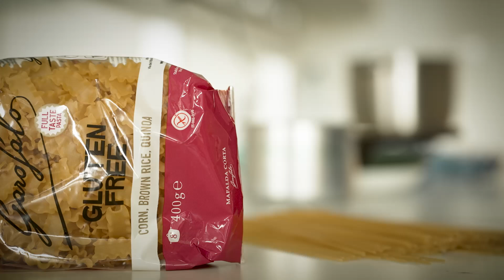New study reveals the inner secrets of spaghetti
What keeps spaghetti from disintegrating in boiling water? The answer, according to new research, is gluten.
“We were able to show that the gluten in regular spaghetti acts as a safety net that preserves the starch. The gluten-free pasta, which contains an artificial matrix, only works optimally under exactly the right cooking conditions – otherwise the structure easily falls apart,” says Andrea Scotti, senior lecturer in physical chemistry at Lund University.